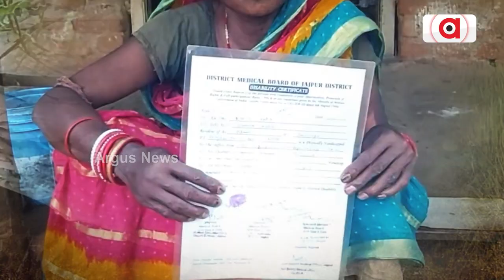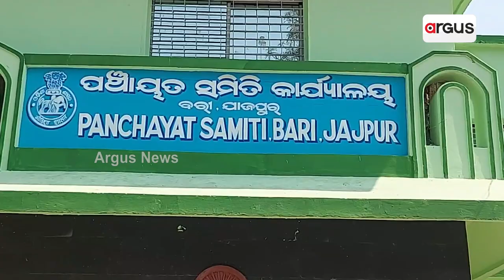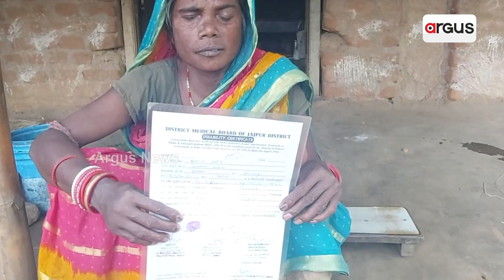Divyaang Deprived Of Getting Awas Yojana In Jajpur